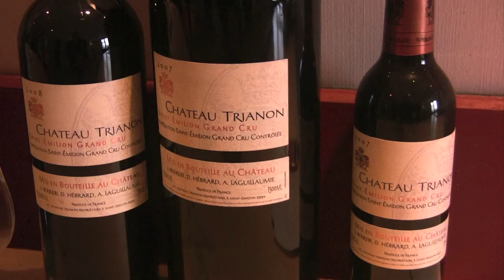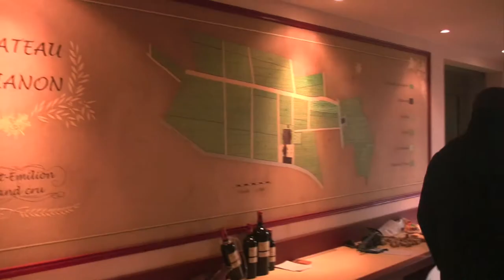Portrait Dominique Hébrard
Dominique Hébrard
Château Trianon - Maison Hébrard
Un reportage Agence Fleurie - Photos JB Nadeau - Réalisation Arnaud Fleuri